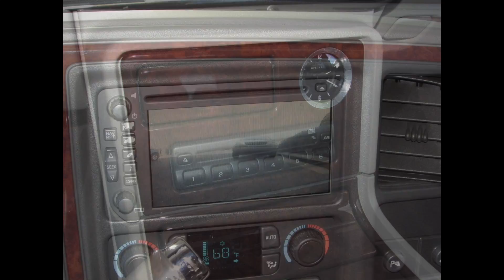2005 Cadillac Escalade in Richmond, VA 170430AA